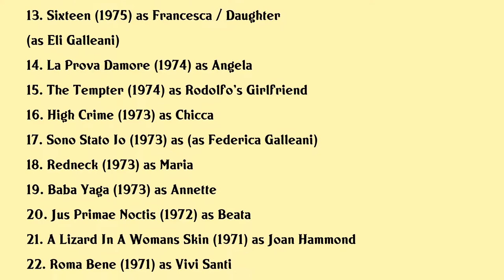Ely Galleani Movies list Ely Galleani| Filmography of Ely Galleani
Ely Galleani Full Movies List Filmography of Ely Galleani

Latest movies of Ely Galleani are:

1. Emanuelles Perverse Outburst
2. Emanuelle And The White Slave Trade
3. Damned In Venice
4. Traveling Companions
5. My Cousins
6. Day Of Violence
7. The Big Operator
8. Naked Massacre
9. Emanuelle In Bangkok
10. Under The Sheets
11. Apache Woman
12. Mark Shoots First
13. Sixteen
14. La Prova Damore
15. The Tempter
16. High Crime
17. Sono Stato Io
18. Redneck
19. Baba Yaga
20. Jus Primae Noctis

Complete list of movies acted by Ely Galleani are in this video.

Please Comment down your favorite movie of Ely Galleani